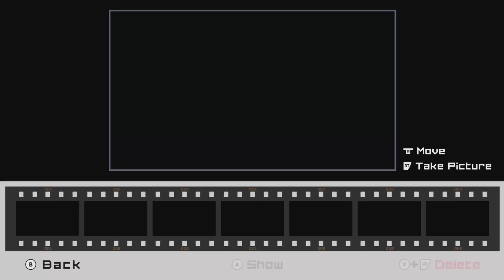The Touryst #2 | Xbox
Join me as play The Touryst which is an action-adventure puzzle game with a beautiful voxel style.

By Shin'en Multimedia